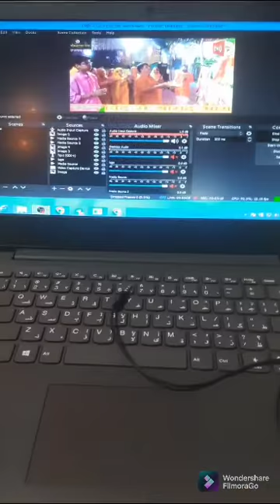swami alokanand ji maharaj